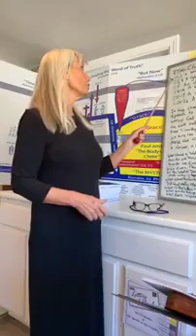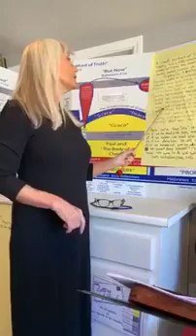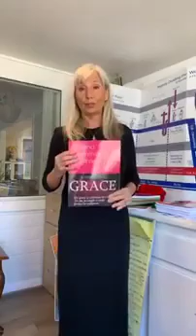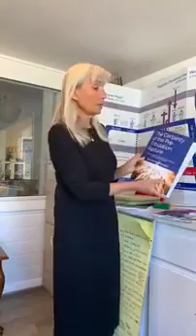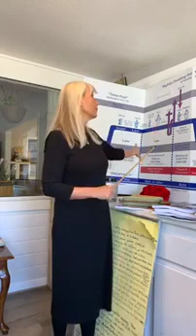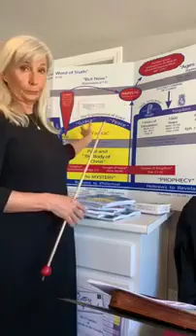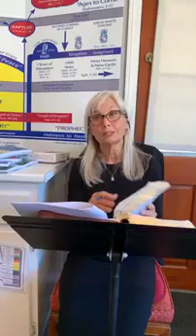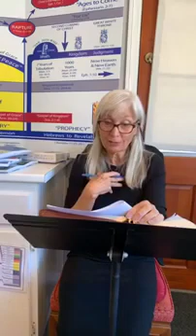2 Timothy Chapter 2 How to serve God passing the doctrine on - Marianne Manley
2 Timothy Chapter 2 explained rightly divided.